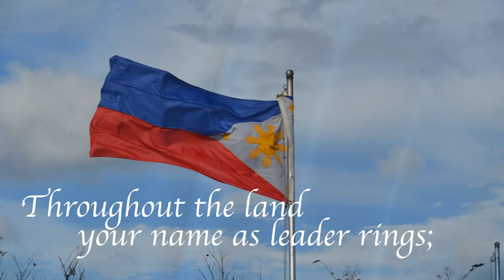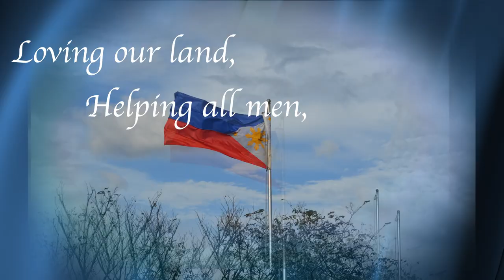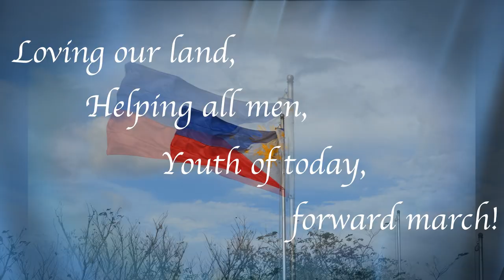Don Bosco Alma Mater Song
Don Bosco Alma Mater Song Lyrics

Hail Don Bosco Alma Mater Dear!
Hail Don Bosco our joyful voice hear.
Through the land your name as leader rings;
Uniting youth in lasting links,
Your sons be great, and strong and brave and noble,
With wills of steel and hearts of gold.

Throughout the land, your name as leader rings;
Uniting youth in lasting links, Hail!
To everyland waive wrong and right uphold,
O, light of Christ, upon then shine.
On these perilous and stormy seas
Don Bosco's vessel strong.

Will guide us along through winds and waves
'neath the Salesian standard.
Loving our land, helping all men,
Youth of today, forward march!

The Don Bosco Alma Mater Song is played in all Don Bosco schools all over the world.

Edited by:
Bianca Sevilla

Produced by:
DBTC @ 60 Communications Team

Let's make it bigger this time, on January 31, 2014!